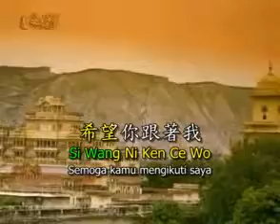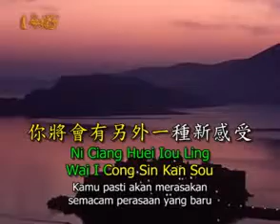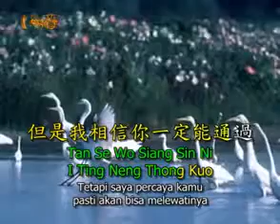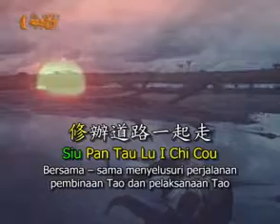國語善歌 浪花一朵朵 活佛師尊慈訓